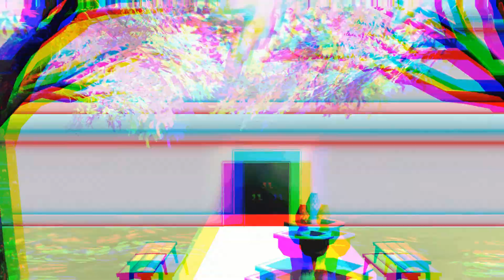【MMD|MEME】【Yandere Simulator】Wonderland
Open me ( ͡° ͜ʖ ͡°)

MOTION BY:Kattylina Navers2
MODELS ВY:WHAT?
MODELS DL:WHAT?